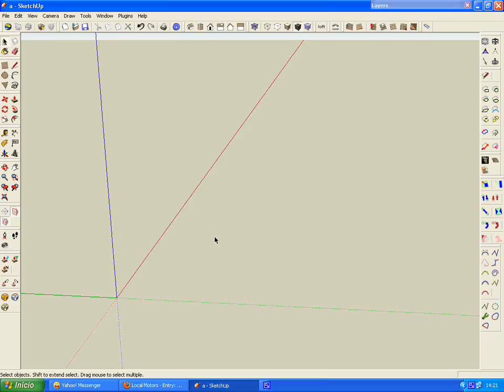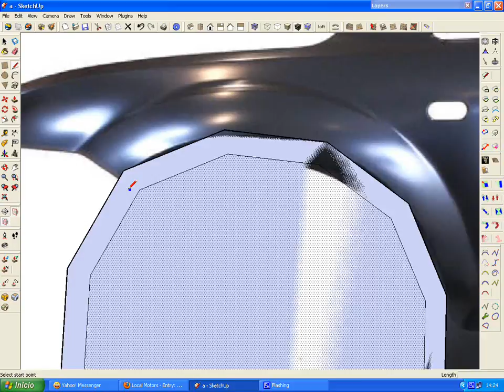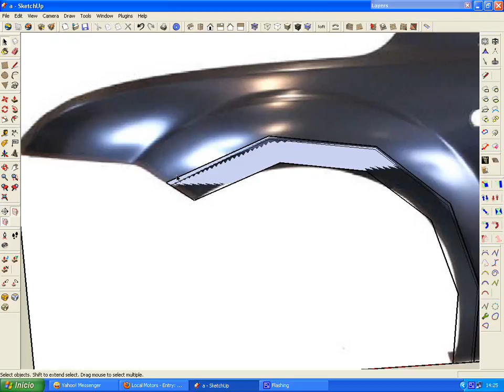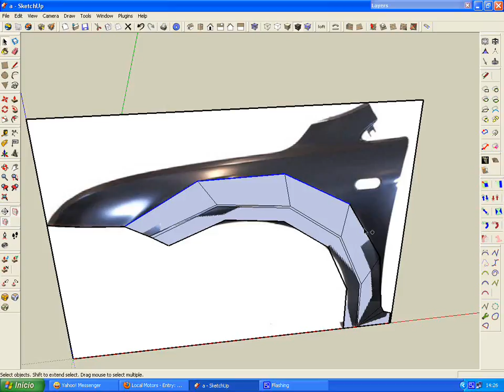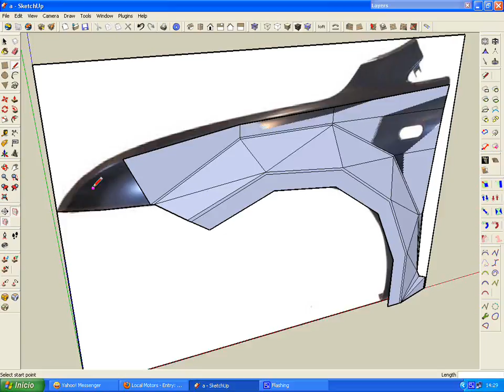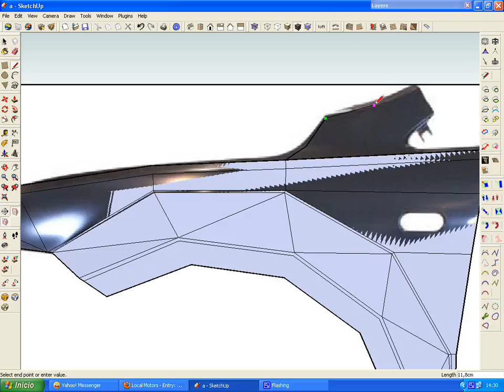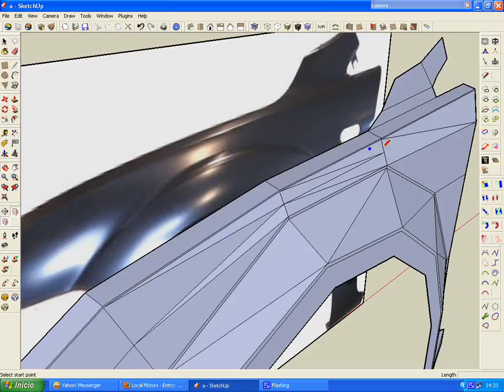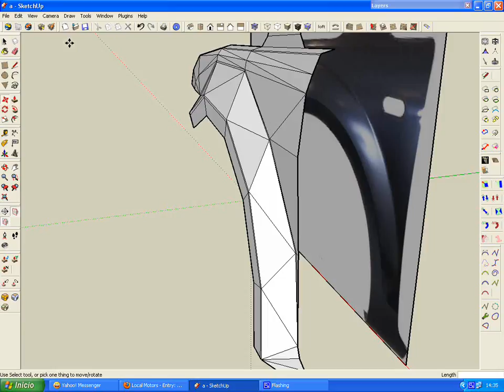How to model a car fender in SketchUp part 1/3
Hi guys!Hope u'll learn something from this!
If you want to learn how to create cars like this in Sketchup, here you can find a step-by step PDF tutorial I created . Enjoy it !
If u want to see more of my work u can whenever u want to go on my . Take care!Till next time!